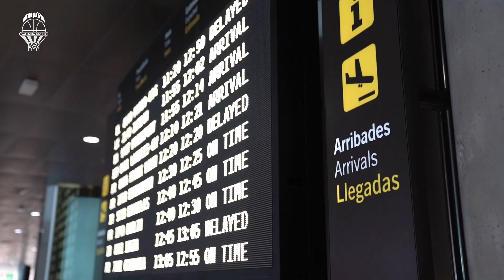✈️ LLEGADA | Semi Ojeleye y Damien Inglis ya están en Valencia | Valencia Basket